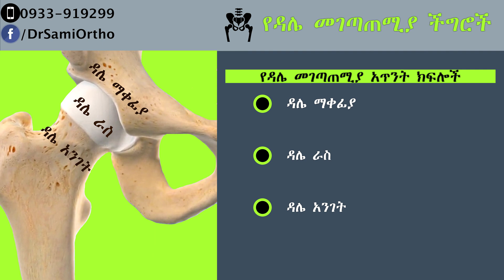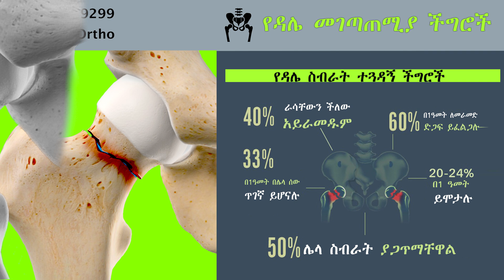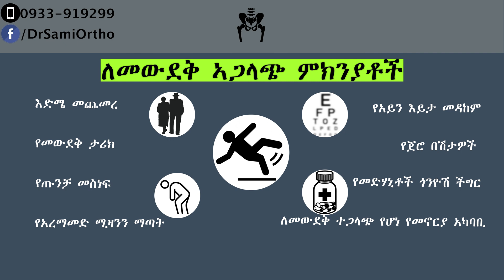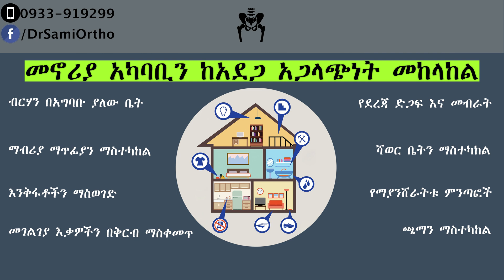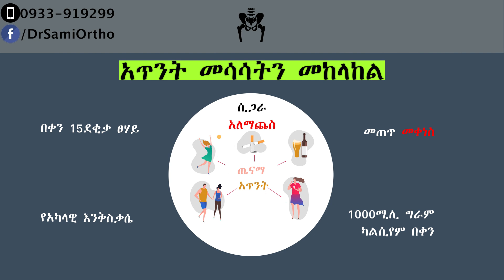ኢትዮጵያ: ዳሌ መገጣጠሚያ ችግሮች | የአጥንት መሳሳት ዳሌ አንገት ስብራት ህክምና | መከላከያ - ዶ/ር ሳሚ ኃይሉ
በዚህ ቪዲዮ ዳሌ መገጣጠሚያ ችግሮች ን እንቃኛለን። ትኩረታችንም አጥንት መሳሳትን ተከትሎ ለሚመጣው የ ዳሌ አንገት አጥንት ስብራት ላይ ሲሆን፤ የህክምና አማራጮቹን እና መከላከያ መንገድ እናያለን።
ዳሌን ሊያጠቁ የሚችሉ  የመገጣጠሚያ ችግሮች ን ዝርዘር ከተመለከትን በኋላ ስለ ስብራት ህክምና አማራጮች ማለትም መቸ ሙሉ ዳሌ መገጣጠሚያ ወይም ግማሽ መገጣጠሚያ ተመራጭ እንደሁነ፤ ስብራቱን መቸ በብረት ማስያዝ እንደምንችል እናያለን። በተጨማሪም አጥንት መሳሳት እና የመውደቅ አጋላጭ ምክንያቶችን እና መከላከያ መንገዶቹን እንቃኛለን።
00:00 መግብያ
00:17 ዳሌ ክፍሎች
00:26 የዳሌ ችግሮች
00:43 የዳሌ ስብራት መንስኤ
00:56 የዳሌ ስብራት ምልክቶች
1:09 የዳሌ ስብራት ተጓዳኝ ችግሮች
1:36 የህክምና አላማ ና አማራጭ
1:59  መሉ ዳሌ መገጣጠሚያ ቅየራ
2:12 ግማሽ ዳሌ መገጣጠሚያ ቅየራ
2:25 የዳሌ ስብራቱን መያያዝ
2:39 ለመውደቅ አጋላጭ ምግንያቶች
2:59 መውደግን መከላከያ መንገዶች
4:01 አጥንት መሳሳትን መከላከል
4:30 ቀጠሮ ለመያዝ እና አድራሻ

ለበለጠ መረጃ:
ዩትዩብ - @DrSamuelHailu

ድንገተኛ ላልሆነ ነገር ቀጠሮ ይዞ ለመታየት፤
እሮብ ወይም ቅዳሜ በሳማሪታን የቀዶ ህክምና ማእከል ቀጠሮ ይዞ ለመታየት በድረ ገፄ ላይ  “Book Here” የሚለውን ይጠቀሙ::

አድራሻ- ሳማሪታን የቀዶ ህክምና ማዕከል በ አዲስ አበባ መሪ ሎቄ ያለው ሰንሻይን መኖርያ ግቢ (ወሰን ሰፈር ያለው ሰንሻይን ግቢ) የጀርባ በር አሜሪካን ህክምና ማእከል አጠገብ::

**ለድንገተኛ ችግሮች ሳማሪታን የቀዶ ህክምና ማዕከል ሁሌም ክፍት ነው**